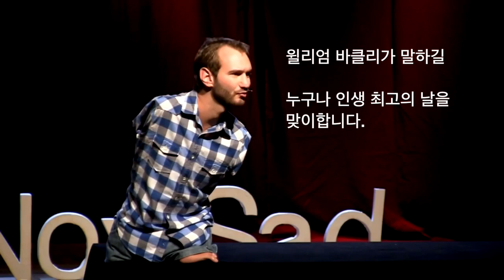닉부이치치의 희망 강의 하이라이트 클립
살다 보면 아무것도 하고 싶지 않을 때가 있죠. 그때마다 나를 다시 일으켜 세워주던 말 한마디 그리고 친구와 가족들이 있었습니다. 이번 강의 시리즈는 이렇게 힘들 때 힘을 주는 영상입니다. 지금 너무 힘들어 영어를 표기하고 싶을 겁니다. 영어를 포기하고 싶을 때 보는 영어 강의. 초급부터 고급까지 영어 실력에 상관없이 볼 수 있는 강의 입니다.